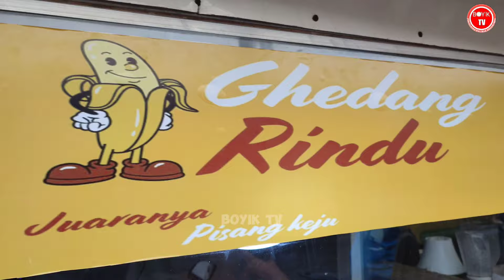MAS GANTENG SUKSES ! KEMBALI BERBAGI RESEP USAHA TERBARU DAN KEKINIAN YANG DISUKAI SEMUA KALANGAN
Nama      : Erham
Usia.        : 25 THN
Usaha.     : pisang rindu, pisang goreng crispy, pisang kekinian, Pisang keju
Harga.     : mulai. Dari.  13 ribu per porsi
Lokasi.    : griya bukit jaya Bogor
Order.     : langsung ke lokasi

Asalamualaikum teman teman teman kebali lagi di BOYIK TV, chanel yang membahas jajanan Indonesia, ide usaha ide bisnis maupun ide jualan di sekitar kita semoga bisa menginspirasi teman teman semua.. Jangan lupa dukungan nya :

Peluang bisnis

Ide usaha

Ide bisnis

Ide jualan

Inspirasi usaha

Inspirasi kehidupan

Motivasi

Umkm

pisang crispy

Pisang goreng crispy

Resep pisang goreng

Resep pisang goreng crispy

Cara buat pisang goreng crispy